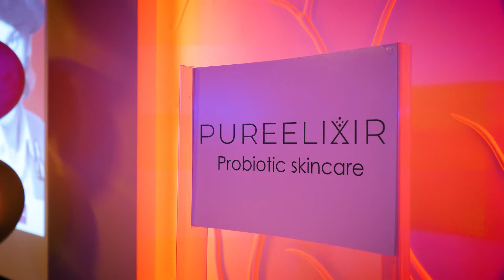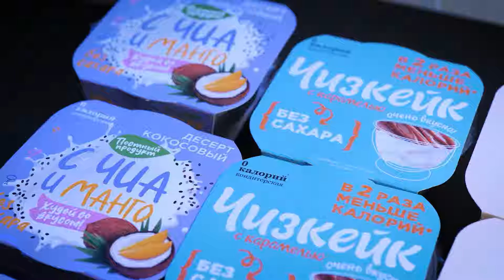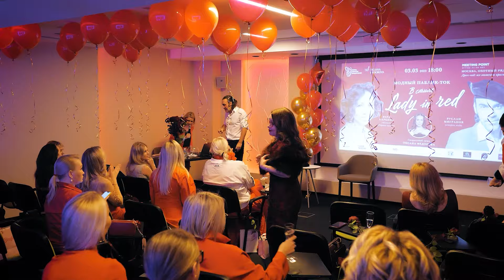Клубная встреча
Самые яркие кадры с девичника "Lady In Red", который состоялся в рамках Клуба фонда Оксаны Федоровой в марте 2023 года в деловом пространстве Meeting Point!
Мастер-класс по стилю от стилиста 1 канала Веры Маркиной и лекция на тему моды от историка моды Руслана Мигранова сделали этот вечер настоящим весенним праздником, а Мисс Вселенная Оксана Федорова поделилась своими секретами безупречного стиля)